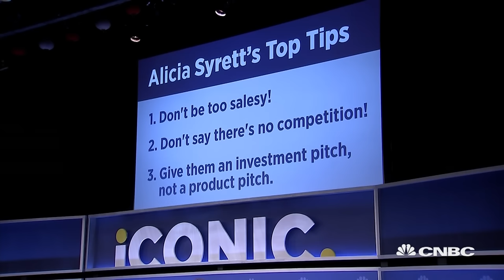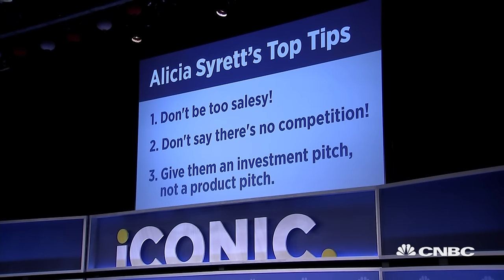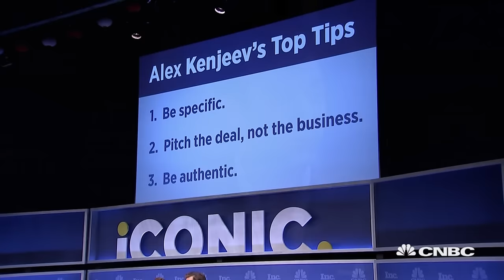Startup Investors On How To Pitch Like A Pro | CNBC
Startup investors Alicia Syrett, founder and CEO of Pantegrion Capital, and Alex Kenjeev, president of O’Leary Ventures, share their best advice for entrepreneurs on how to pitch to investors.» Subscribe to CNBC